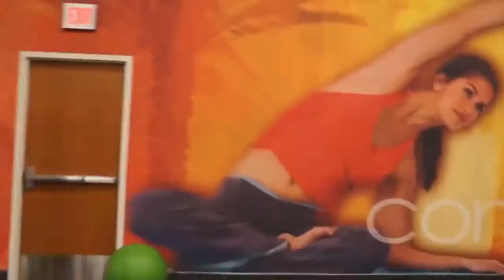jeff seid abs workout in gym!!!!!! Legend workout for abs